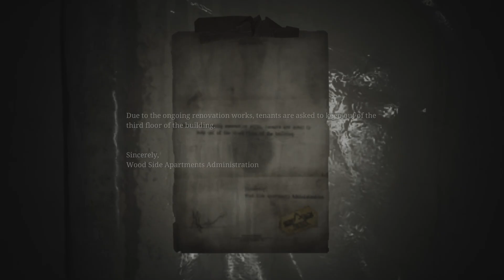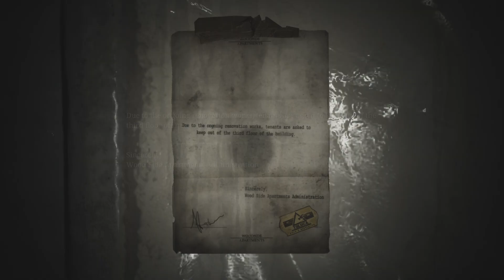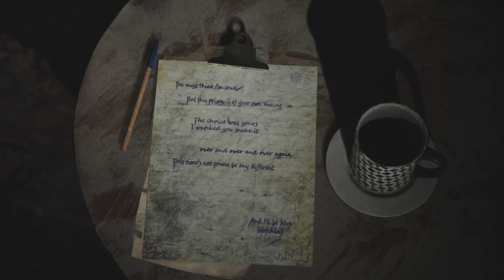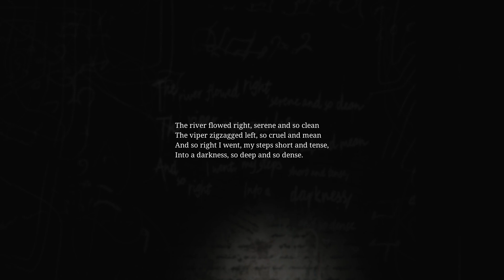lets play silent hill 2 remake part 6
lets play silent hill 2 remake